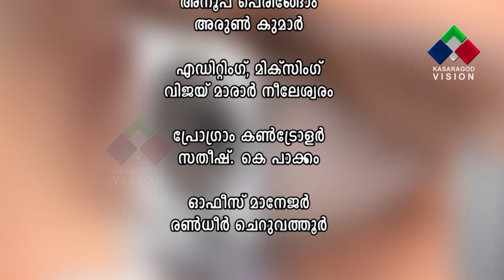KASARAGOD VISION MEDI TRACK - DR SHASHIREKHA (SASHIREKHA MULTI SPECIALITY HOSPITAL, KANHANGAD)